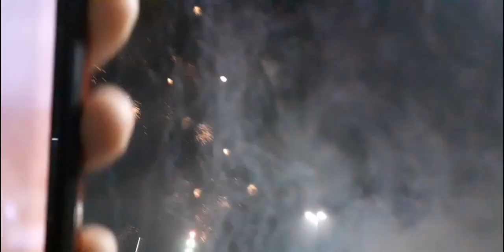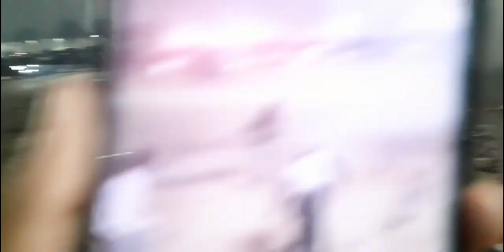Happy new year! fireworks 2023